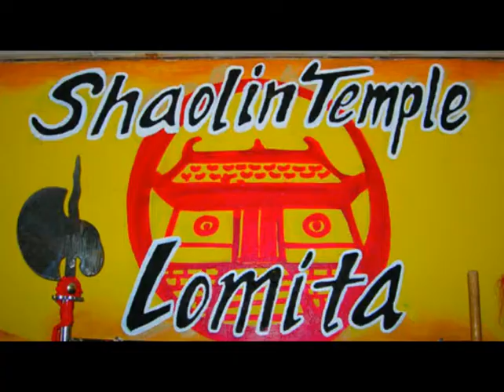Master Manuel Marquez - TV Shows 1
Master Manuel Marquez from the Shaolin Temple Kung Fu school in Lomita, CA., USA. These are some of the TV shows he did covering Women's Fighting, Northern Shaolin & Northern Praying  Mantis. Master Marquez has been teaching in the Southbay for 38 years and has the oldest Kung Fu school for 27 years at the Lomita location.

From Shi Xeng Peng